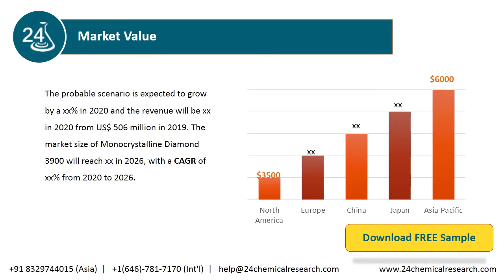Monocrystalline Diamond Market Size, Status and Forecast 2020 2026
The probable scenario is expected to grow by a xx% in 2020 and the revenue will be xx in 2020 from US$ 506 million in 2019. The market size of Monocrystalline Diamond 3900 will reach xx in 2026, with a CAGR of xx% from 2020 to 2026.